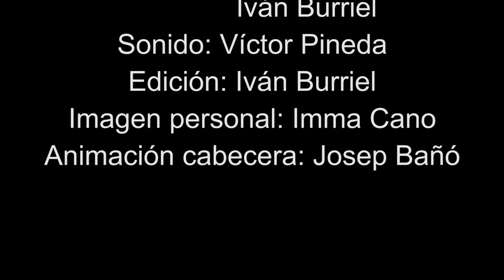Ser Zahorí. Los brujos del agua.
Zahori method. Water Witches. Water. Zahorí. Método Zahorí.Agua.